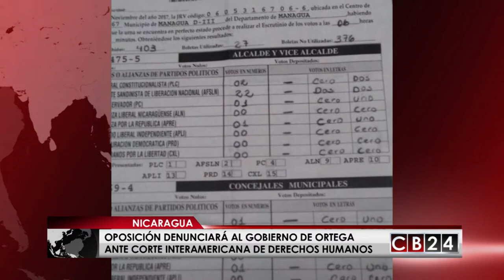Concejales opositores electos siguen sin credenciales en Nicaragua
En Nicaragua opositores denunciarán a las autoridades del Poder Electoral en el Sistema de las Naciones Unidas porque los concejales que ganaron elecciones el año pasado por ser de partidos contrarios al partido de gobierno no han sido acreditados para ocupar sus cargos.
Las denuncias de irregularidades por las elecciones municipales de 2018 celebradas en Nicaragua no cesan, han pasado ya dos meses que se inició el proceso de juramentación de las autoridades elegidas y 95% de los concejales opositores no han podido incorporarse a los Consejos Municipales porque no tienen credenciales y no han sido juramentados, lo que según los denunciantes constituye una ilegalidad.
Las fuerzas de oposición denuncian que la medida es una táctica dilatoria para evitar opiniones y votos contrarios a las líneas del partido de gobierno del presidente Daniel Ortega, por lo cual advierten que la constitución de los Concejos Municipales y las decisiones que se toman carecen de validez, porque los órganos locales no estarían conformados como ordena la ley.
En CB24 Noticias entrevistamos a Lester Rodríguez, secretario de asuntos municipales del Partido Libe racional Constitucionalista en Nicaragua, quien explica los peligros que enfrentan los concejales en ese país, que temen perder sus puestos ilegalmente, luego de haber conseguido el apoyo de la gente en el voto.